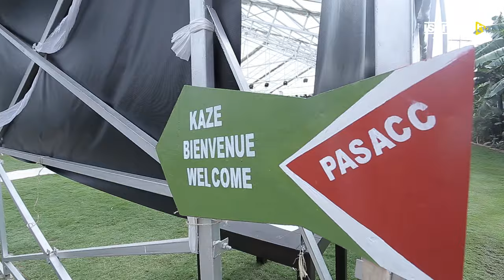Dorine Rurashitse la Directrice d’Africalia lors de la Clôture du projet Pasacc-Bu financé par l’EU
Les cérémonies de la clôture du projet Pasacc-Bu (Projet Européen d’appui au secteur de la culture au Burundi) ont eu une participation de plusieurs personnalités notamment les représentants du gouvernement du Burundi, de lUnion Européenne et certains des bénéficiaires directs de ce projet.
Dorine Rurashitse la Directrice Générale d’Africalia qui assurait la gestion et la mise en place de ce projet dit satisfaite des résultats